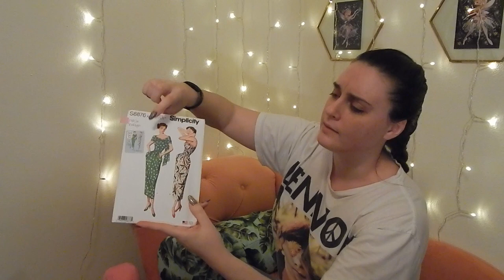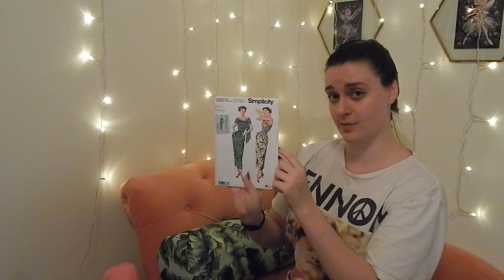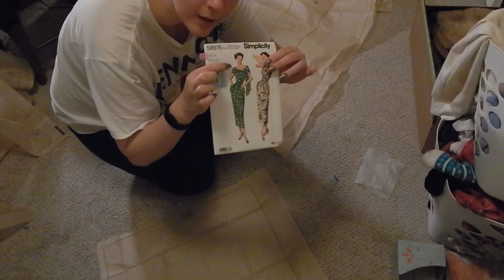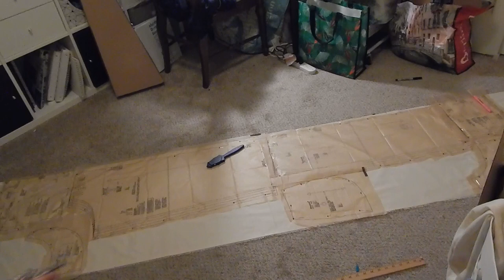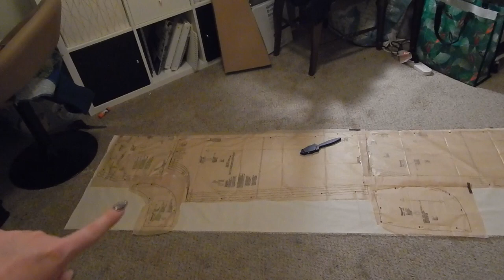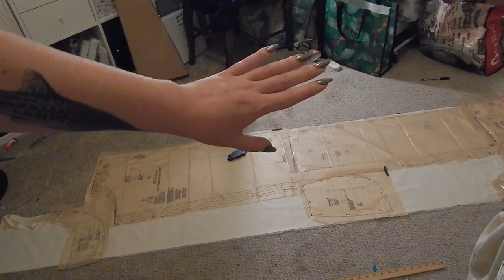Simplicity 8876: Shaping a Tube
Hi all,

In this edition of Mock-Up Monday, I'm taking on Simplicity S8876, a 1940s evening dress featuring pockets that enhance the hip shape. Overall, I really liked this pattern, and found it easy to construct. It also has a lot of shaping with darts and pleats, which makes it a good pattern to alter to get a perfect fit.

I do plan on playing around with a few alterations over on Instagram, so check me out over @ThreadAndNeedlefish. I'll have a highlight reel for this dress titled "S8876 Playtime," so you'll still be able to see what I did for the foreseeable future.

Let me know if you think I should make this dress for real!